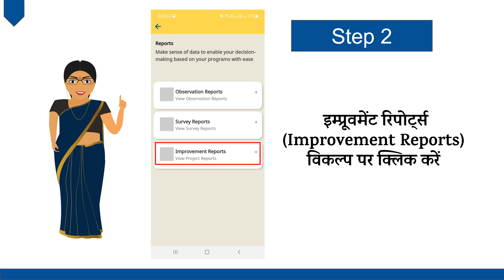प्रोजेक्ट रिपोर्ट कैसे देखें ?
Head Teacher & Officials जानेंगे की प्रोजेक्ट रिपोर्ट कैसे देखें I